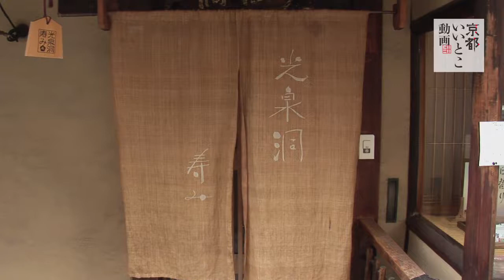光泉洞寿み / Kosendosumi / 京都いいとこ動画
明治生まれの町家で京のお母さんの味を。主婦同士で営むこの店は、老舗「麩嘉」の生麩を使った『生麩田楽付き定食』など、素材にこだわりしっかり手間をかけた家庭料理が、京都人の心を捉えてきました。「生湯葉の炊き合せ」に生麩、挽き立て抹茶のソフトアイスや店自慢の様々な小鉢が付く『生麩生湯葉おばんざいセット』は要予約。京の日常を支え続けた空間にやさしい味が映え、心も体も元気になれます。